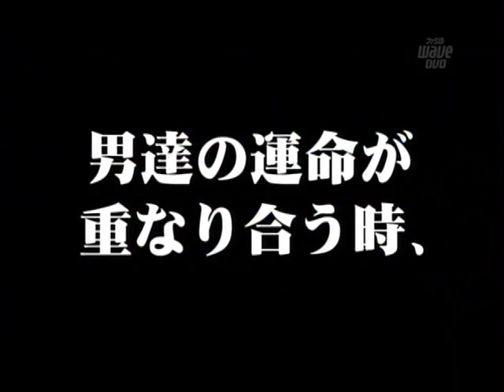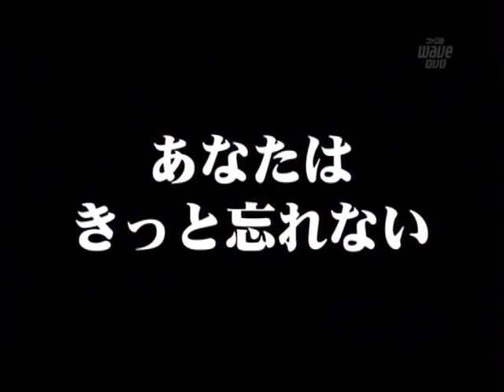TGS2009速報⑤「セガ ch」（思い出そう！ファミ通WAVEプラス#1256）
ベヨネッタ（XB360/PS3）他のPVです。